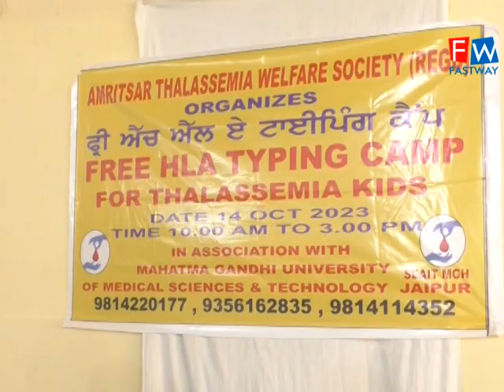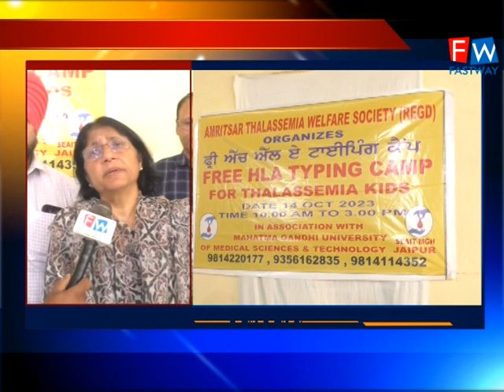ਅੰਮ੍ਰਿਤਸਰ ਥੈਲੀਫੀਨੀਆ ਵੈਲਫੇਅਰ ਸੁਸਾਇਟੀ ਵੱਲੋਂ ਕੀਤੇ ਜਾ ਰਹੇ ਹਨ ਉਪਰਾਲੇ